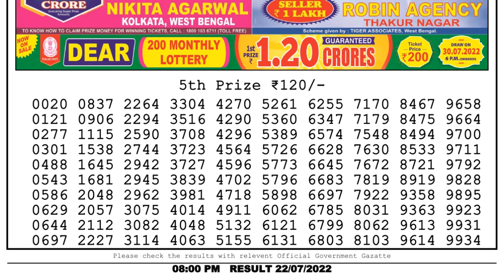Dear Lottery Sambad 8pm today 22.07.22 Nagaland State Lottery Result